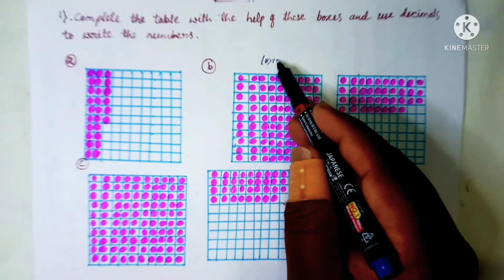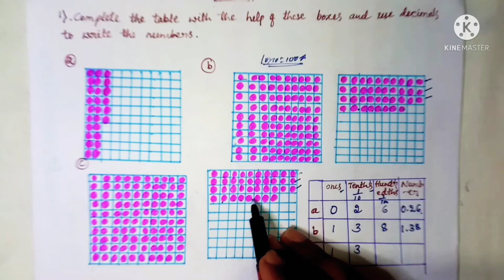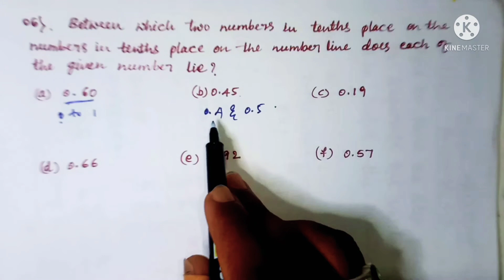Decimals class6 maths Exercise8.2 (Q-1 to 7).complete solutions explanstion in kannada.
NCERT Class 6th Maths,integers class 6 maths,class 6 maths chapter 6 integers,class 6 maths integers,cbse class 6th maths chapter 6